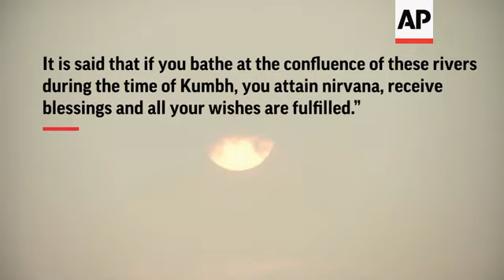India’s BJP-led government boosts Hindu fest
(14 Jan 2019) INDIA'S HINDU NATIONALIST GOVERNMENT IS SPENDING UNPRECEDENTED SUMS ON A RELIGIOUS MEGAFEST KNOWN AS KUMBH MELA.
THE FESTIVAL IS IN THE NORTH INDIAN STATE OF UTTAR PRADESH AND RUNS THROUGH EARLY MARCH.
THE BHARATIYA JANATA PARTY-LED GOVERNMENTS ARE SPENDING ABOUT $650 MILLION ON THE EVENT.
SOUNDBITE (English) VIJAY ANAND, HEAD KUMBH OFFICIAL:
"The vision of the government was to make sure that the Indian heritage, the Indian culture, the Kumbh, which actually personifies what India is, is shown to the entire world.
THE MASSIVE SPENDING IS PART OF A STRATEGY FOCUSING ON INDIA'S MAJORITY HINDU POPULATION AHEAD OF GENERAL ELECTIONS.
SOME 150 MILLION PEOPLE ARE EXPECTED TO ATTEND.
THE KUMBH IS A SERIES OF RITUAL BATHS AT THE CONFLUENCE OF THREE SACRED RIVERS.
PILGRIMS BATHE IN THE RIVER BELIEVING IT CLEANSES THEM OF THEIR SINS AND ENDS THEIR PROCESS OF REINCARNATION.
SOUNDBITE (Hindi) NARENDRA GIRI, LEADER OF ALL HINDU MONASTIC ORDERS:
"Kumbh has existed not from today, but has been referenced to since the time of Vedas and Puranas (ancient Hindu religious texts). It is said that if you bathe at the confluence of these rivers during the time of Kumbh, you attain nirvana, receive blessings, and all your wishes are fulfilled."